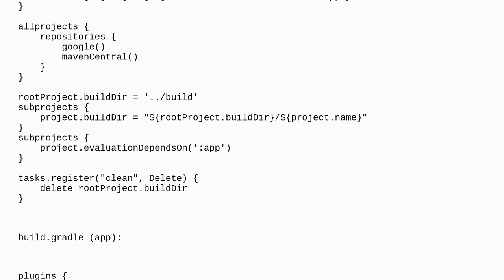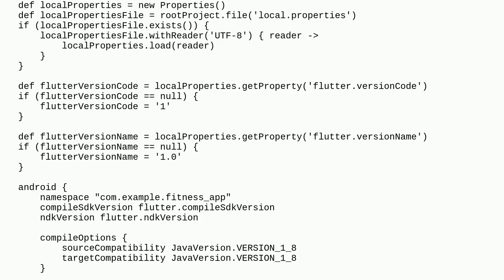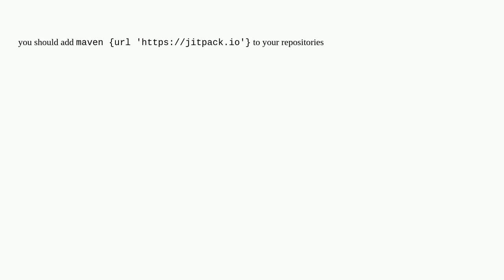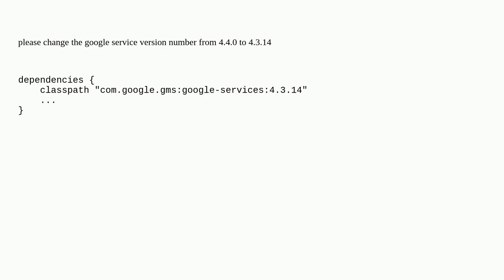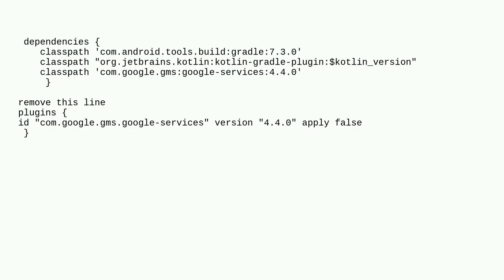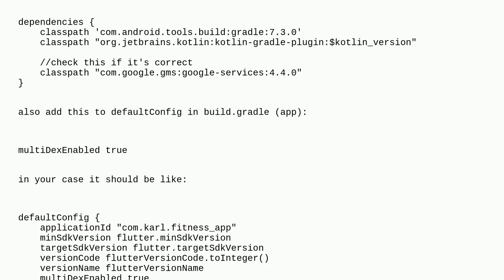Plugin com.google.gms.google-services version 4.4.0 apply: false was not found in any of the foll...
Plugin com.google.gms.google-services version 4.4.0 apply: false was not found in any of the following sources

A special thanks goes out to the community

  gradle android-studio android-gradle-plugin android